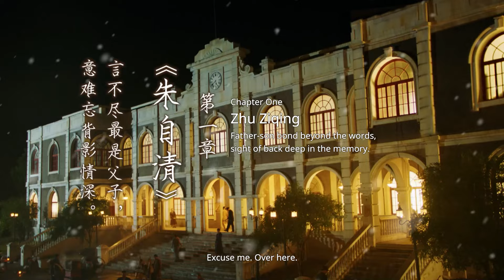【背影 纯享】 破防！太好哭了！舞蹈演绎朱自清《背影》，从父亲买橘子开始一直哭 (主演：乔振宇|张晓龙| 胡杨|徐明浩）| 舞千年 Dancing Millennium EP07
主演：乔振宇 | 张晓龙 | 胡杨 | 徐明浩 | 华宵一
        朱自清的散文《背影》是中国现代散文的经典之作，充满着感人至深的力量。扬州市歌舞剧院通过舞蹈演员们倾情演出，把这经典的一幕搬上了舞台，最近又将其搬上了电视荧幕。这段以朱自清著名散文《背影》为背景的舞剧片段，用舞蹈再现了那段感人至深的父子情深。昏暗的月台上，大雪纷飞，父亲佝偻着身体，给儿子提着行李，把儿子送上火车后，父亲嘱咐他等一下，随后自己有些艰难地在月台爬上爬下，买来一捧橘子。途中被行人撞了一下，橘子散落一地。此时，画面仿佛突然静止了一般，朱自清化身一位旁观者，他看到自己和父亲，用舞蹈表现了一段父子的双人舞。这段舞蹈，感人肺腑。两位演员用满怀深情的肢体动作，表现出父子之间，那种欲说还休的情感表达。

【节目简介】
        《舞千年》通过全新的综艺形式使观众更深刻地感受中国传统舞蹈的独特魅力，以及其中所蕴含的真挚情怀，让观众感受中国古典舞蹈的审美和文化价值的同时，关注中国古典舞蹈深厚的历史积淀。
         节目聚焦于以舞蹈讲述中国故事。荐舞官化身历史人物，穿越中国历史上四大最具代表性的文化盛世，只为找寻古今最美乐舞，载入舞籍《十二风舞志》，共论中国舞蹈之美！
      "Dancing Millennium" makes the audience feel the unique charm of traditional Chinese dance and the sincere feelings contained in it through a new variety show, allowing the audience to feel the aesthetic and cultural value of Chinese classical dance, and pay attention to the profound Chinese classical dance. historical accumulation.
          The show focuses on telling Chinese stories through dance. The recommended dancer incarnates a historical figure and travels through the four most representative cultural flourishing times in Chinese history, just to find the most beautiful dances in ancient and modern times.